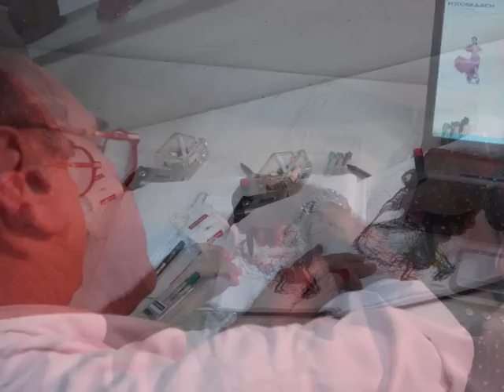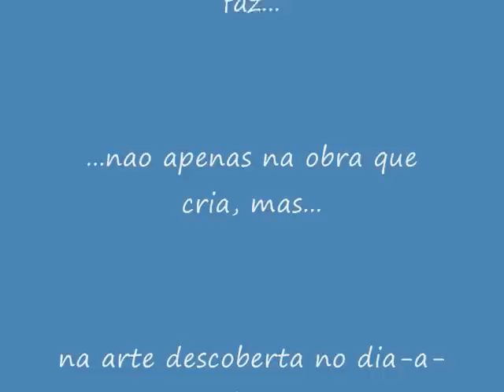Vando Figueiredo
Estudo dançarina flamenga